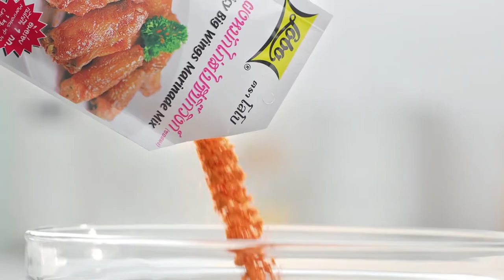'นานา' VS 'เท็ดดี้' เป่ายิงฉุบทำเมนู โฮมเมดครัวซองต์​​ ​ l FOOD FIGHTO l EP.113 [2/3]